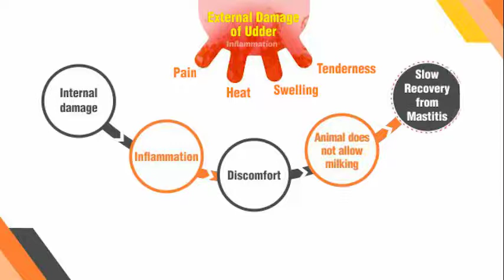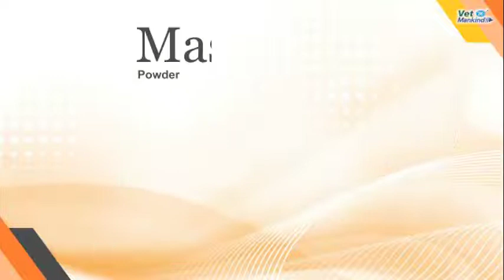What is mastitis??? ####mankindpharma